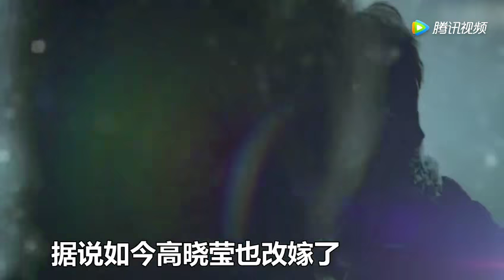农民走红成明星后，朱之文让老婆享清福，他却抛弃妻子